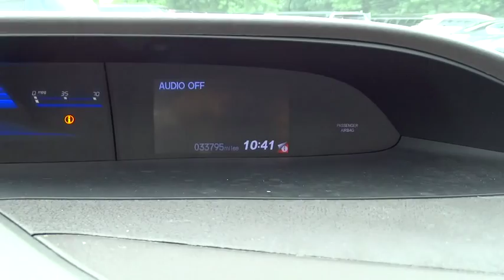2012 Honda Civic San Antonio, Austin, Houston, Boerne, Dallas, TX HA7534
2012 Honda Civic

Gunn Honda
14610 IH-10 W

Includes a CARFAX buyback guarantee!!! This Sedan has less than 34k miles*** New Arrival! Safety equipment includes: ABS, Traction control, Curtain airbags, Passenger Airbag, Daytime running lights...Other features include: Power locks, Power windows, Auto, Air conditioning, Cruise control...